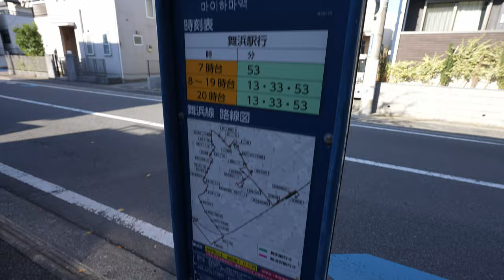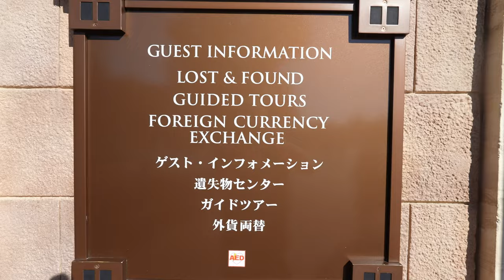American Travel Family visits to TOKYO DISNEYSEA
In this video, we're visiting Tokyo DisneySea! This popular theme park is packed full of amazing attractions and activities for all ages.

We had a blast visiting Tokyo DisneySea, and we hope you'll enjoy the video too.

🇯🇵 Full-Time Travel Couple and Travel Family Vlog 82 | Tokyo , Japan Filmed November 6, 2022

➨ CHAPTERS
00:00 Intro
01:06 Okay, We're here!
04:04 King Triton's Castle
04:46 Jumping Jellyfish
06:06 Blowfish Balloon Race
06:40 Flounder's Flying Coaster
08:06 Scuttle's Scooter
10:12 Agraba
11:48 Jasmine's Magic Carpet Ride
13:29 20,000 Leagues Under the Sea
15:17 Churros?
16:53 Meeting Daisy
17:13 Flounder's Coaster, At night
18:35 Electric Train
19:38 Believe! Sea of Dreams
23:22 Rope drop to Fireworks

➨ OUR GEAR
TRAVEL CARSEAT

Best Travel Card! Earn up to 80,000 bonus points:
Apply for an American Express Card with this link. With your new Card, you could earn a welcome bonus and your friend could earn a referral bonus. Terms Apply.